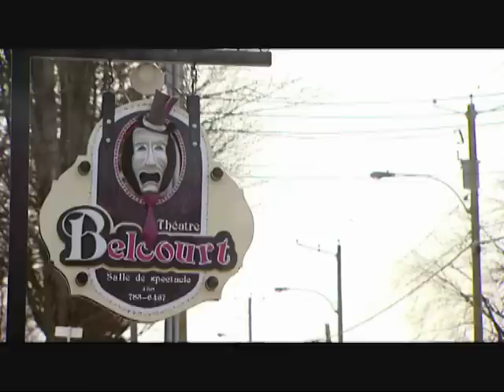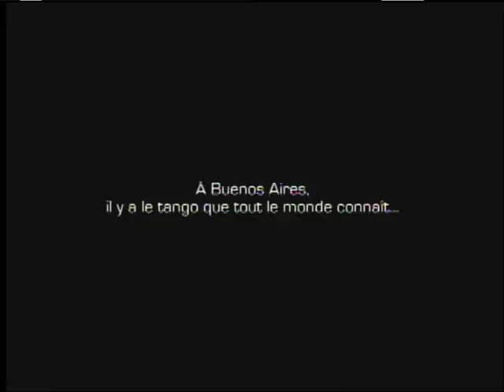La Revanche du tango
La Revanche du tango est l'histoire d'une révolution musicale, celle d'un mouvement de jeunes musiciens argentins cherchant à réinventer un des grands genres musicaux du monde - le tango. Un film de Francine Pelletier.